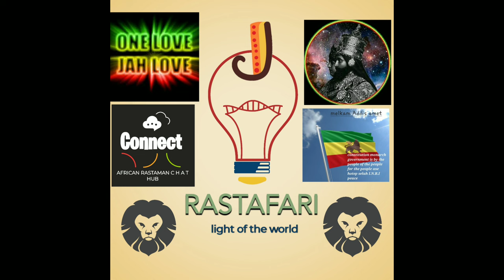TRUE LIVING:-by Reubengvc, Producer:-Naptali Tafari aka William Mckenzie innalionsdenproductions.com